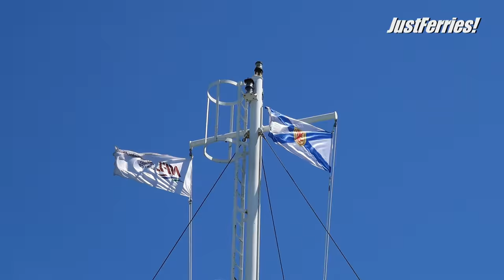Passage on ferry CONFEDERATION, Wood Islands - Caribou (Northumberland Ferries Limited)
Ferry between Wood Islands (Prins Edward Island) and Caribou (Nova Scotia) by Northumberland Ferries Ltd.

►BTC: bc1qk7d8qmrde35dxv42y0l5g4xxyd4q6q3hllgp65
►ETH: 0xE2b477CE35eA2e0BB28ea6814264E41443b7dFaC